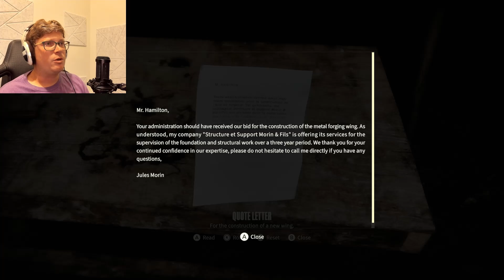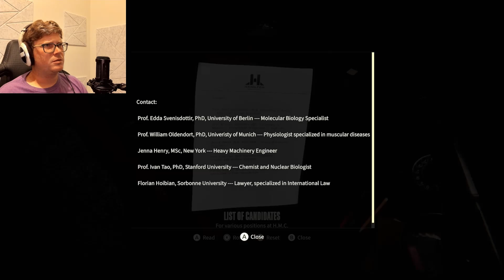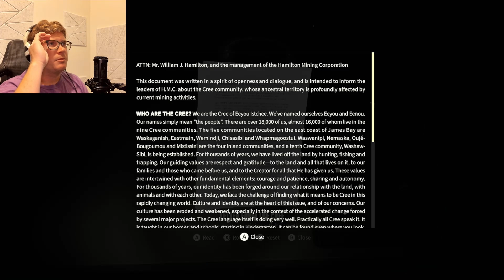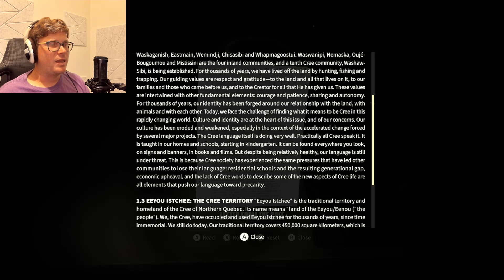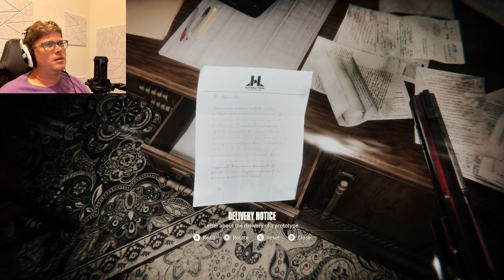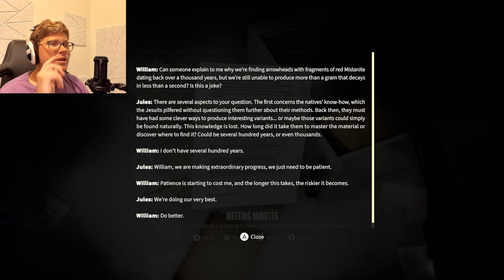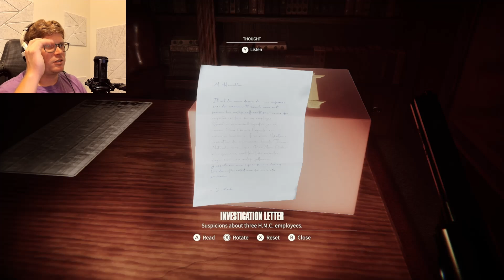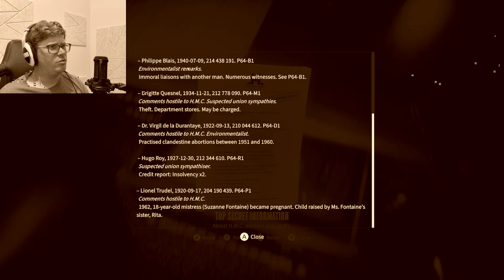Kona II Brume Part 11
Continuing to explore the underground lab